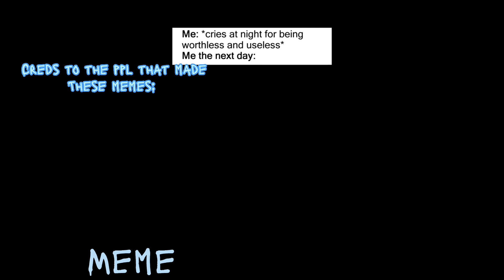Memes I stole from the internet pt- 1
Hi! I hope u liked the memes
Creds to the ppl- ⭐️
Cya